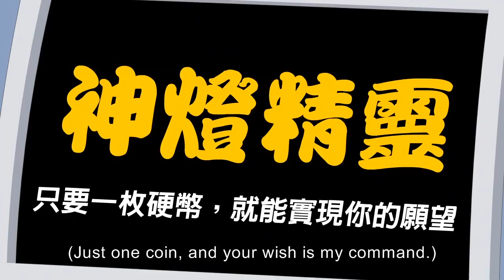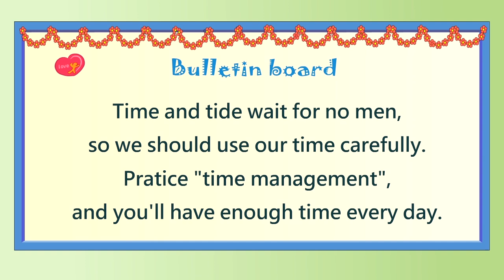Animation on Spiritual Environmental Protection 2-22 The Time Magic